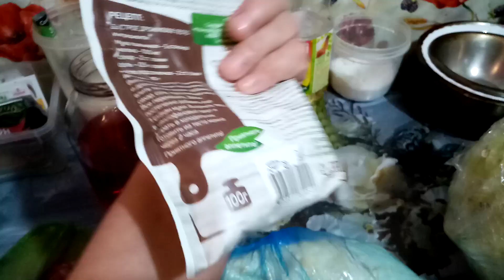Как сохранилась🥦 КАПУСТА сорта КРЮМОН👍 Делаю Пирожки с КАПУСТОЙ🙂 Рассказываю РЕЦЕПТ 26.12.23💖